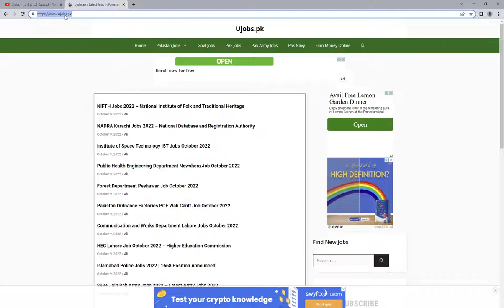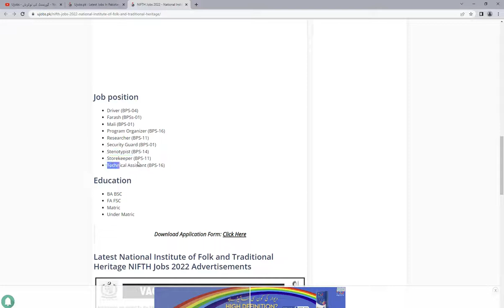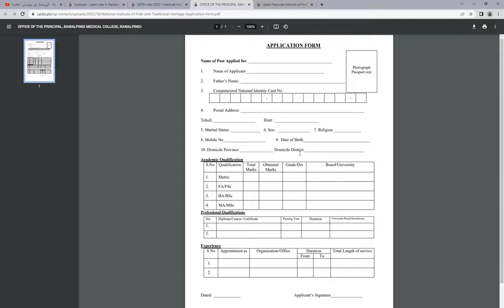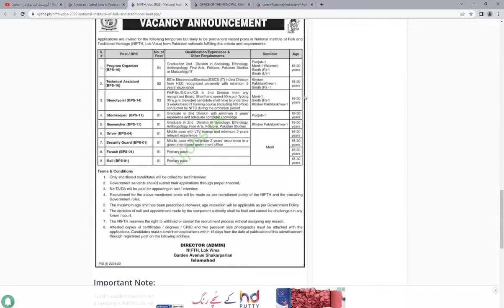Govt jobs 2022 october - Government jobs 2022 october - Jobs in Pakistan 2022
Govt jobs 2022 october - Govt jobs 2022 october - Jobs in Pakistan 2022